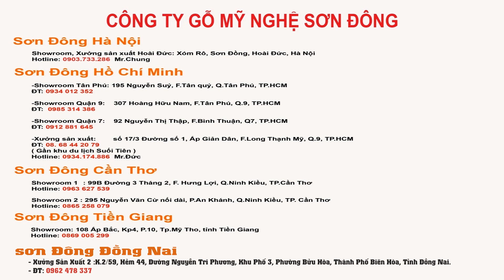Nghệ thuật tạo mộng và cách tạo mộng bàn ghế không cần đinh vít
Cách lắp ráp bộ Minh Quốc 3 món | Mộng chuẩn không đinh vít
mộng gỗ 100% không đinh vít
Mộng mang cá
mộng gỗ nhật bản
mộng gỗ tròn
mộng gỗ là gì
mộng gỗ đẹp
làm mộng gỗ
đục mộng gỗ
làm mộng gỗ bằng máy phay
cắt mộng gỗ
khoan mộng gỗ
phay mộng gỗ
mộng giường gỗ
mộng cửa gỗ
soi mộng gỗ
Wooden dream with Vietnam fish
Japanese wood tenon
Round wooden mortise
What is wooden mortise
Beautiful wooden dream
mortise wood
Wood chisel
mortise wood with milling machine
wood mortise cutting
mortise wood
Milling woodworking
tenon wooden bed
mortise wooden door
wooden dreaming
Bộ bàn ghế gỗ giáng hương | Mộng chuẩng từ a đến z | Quốc sắc thiên hương
Xem chi tiết:
Hệ Thống Cửa Hàng
– TÂN PHÚ: 195 Nguyễn Suý, F Tân Quý, Quận Tân Phú.
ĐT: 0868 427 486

– QUẬN 7: 92 Nguyễn Thị Thập, F Bình Thuận, Quận7
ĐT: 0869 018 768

– BÌNH TÂN: 783 Kinh Dương Vương, F.An Lạc, Q. Bình Tân .

99B 3/2, P.Hưng Lợi, Q.Ninh Kiều, Tp.Cần Thơ

108 Ấp Bắc, P.10, Tp.Mỹ Tho, Tiền Giang

XƯỞNG SẢN XUẤT HÀ NỘI

XƯỞNG SẢN XUẤT HCM
Số 17/3 Đường 1, Ấp Giản Dân, F.Long Thạnh Mỹ, Quận 9, Tp.HCM (Gần khu du lịch Suối Tiên)

Tass:  đồ gỗ sơn đông, đồ gỗ thành luân, do go thanh luan, đồ gỗ la xuyên, do go la xuyen, xưởng đồ gỗ giá tận gốc, đồ gỗ giá gốc, xuong do go gia tan goc, do go gia goc, đồ gỗ bảo lộc, do go bao loc, đồ gỗ văn biên, do go van bien, đồ gỗ siêu quần, do go sieu quan, đồ gỗ thu tú, do go thu tu, đồ gỗ đồng kỵ, do go dong ky, xưởng gỗ đồng kỵ, xuong go dong ky, nội thất gỗ quý, noi that go quy